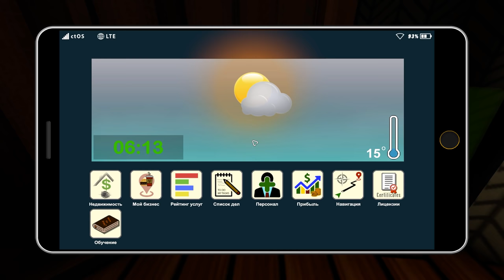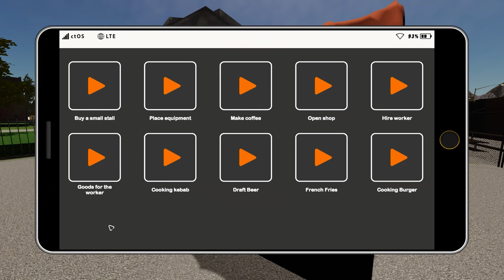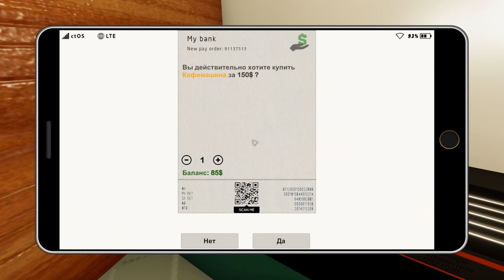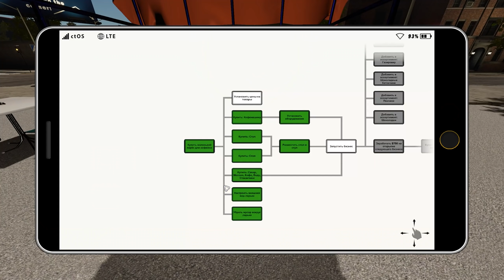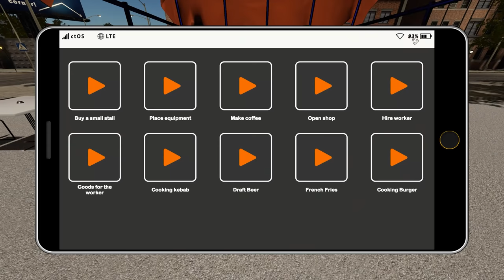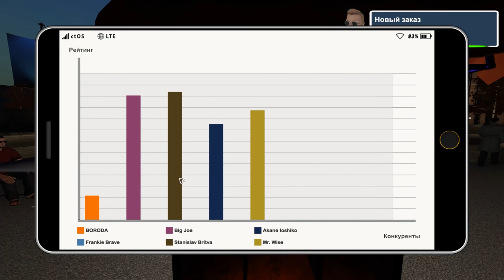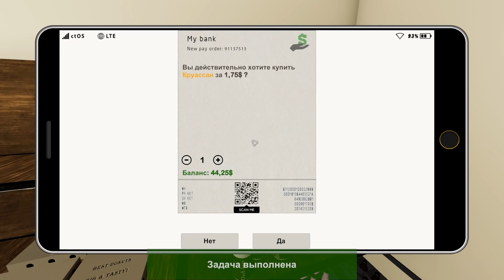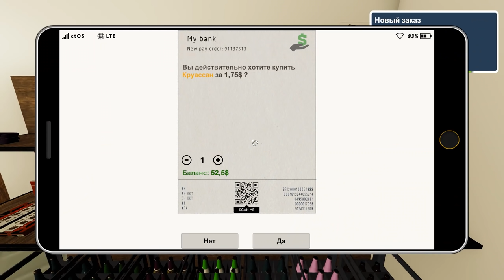ФАСТ ФУД МЕНЕДЖЕР Fast Food Manager